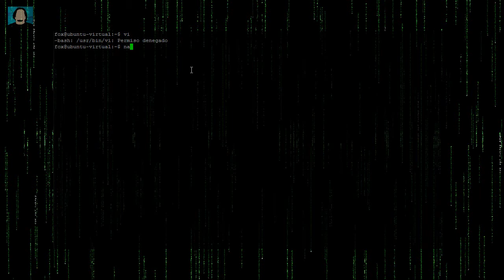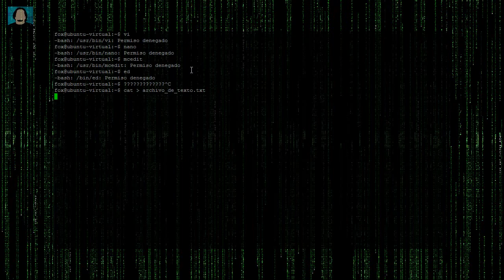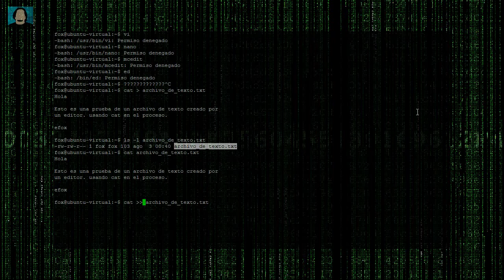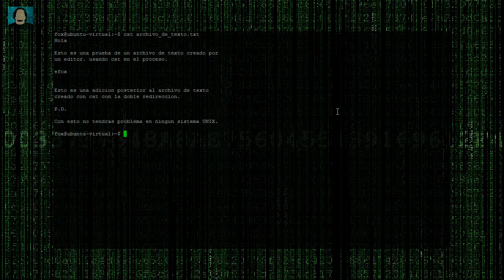Editor de texto con CAT - Una Píldora al Día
Editor de texto con CAT